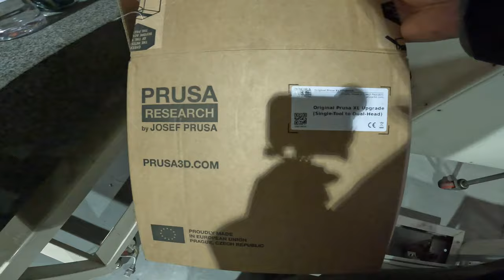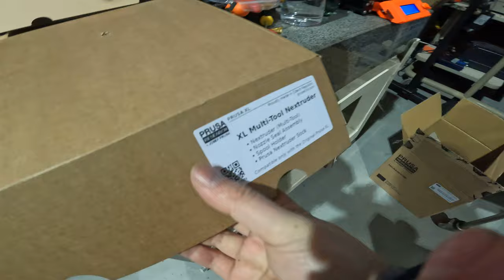프루사 XL 3D 프린터 싱글헤드 에서 듀얼 헤드 업그레이드 킷 언박싱 및 잡담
프루사 XL 싱글헤드 에서 듀얼 헤드 업그레이드 킷 언박싱 및 잡담